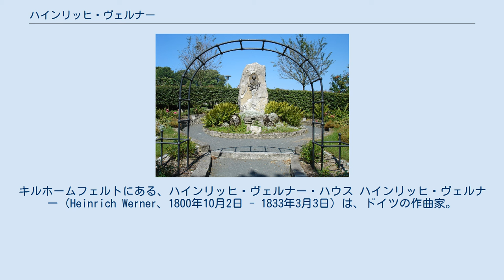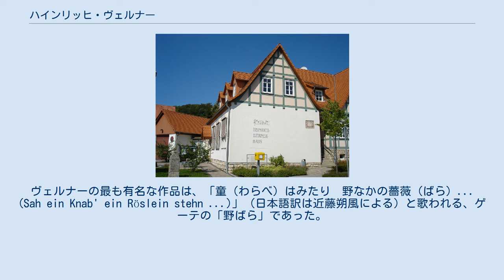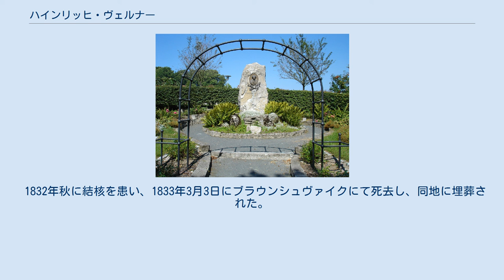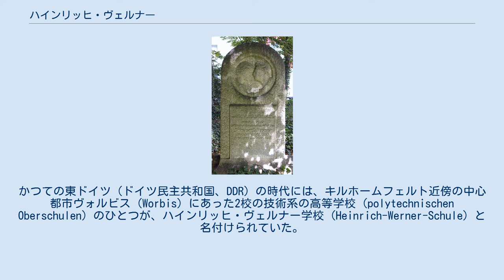ハインリッヒ・ヴェルナー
キルホームフェルトにある、ハインリッヒ・ヴェルナー・ハウス ハインリッヒ・ヴェルナー（Heinrich Werner、1800年10月2日 - 1833年3月3日）は、ドイツの作曲家。
ライネフェルデ＝ヴォルビスに生まれ、ブラウンシュヴァイクに没した。
日本語では、名はハインリヒとも、姓はウェルナーとも表記される。
 ヴェルナーの最も優れた、また、最も広く知られた作品は、ヨハン・ヴォルフガング・フォン・ゲーテの詩「野ばら (Heidenröslein)」に付けた、民謡風の旋律である。
 ブラウンシュヴァイクにあるヴェルナーの墓 ヴェルナーの父は音楽教師で、声楽家でもあったため、一家と音楽との結びつきは特に強く、息子たち3人はいずれも長じて音楽家となった。
ヘインリッヒは15歳まで自宅で音楽を学び、11歳のときには地元の村の教会でオルガンを演奏した。
15歳のとき、サンクト・アンドレアスベルクの少年合唱団の一員となったが、この合唱団には兄フリッツ (Fritz) と弟ヴィルヘルム (Wilhelm) も加わっていた。
やがて、兄がブラウンシュヴァイクで音楽教師になると、ハインリッヒはギムナジウムを退学して、兄の許へ赴き、音楽の指導を受けるようになった。
 1821年、ヴェルナーはエアフルトに学び、1822年には教師資格を得た。
同年末にはブラウンシュヴァイクへ戻り、ハーゲンマルクト歌劇場の合唱指導者となり、音楽教師としても働くようになった。
 ハインリッヒ・ヴェルナーは、84曲の作品を作曲したが、その大部分は歌曲（リート）であった。
ヴェルナーの最も有名な作品は、「童（わらべ）はみたり　野なかの薔薇（ばら）... (Sah ein Knab' ein Röslein stehn ...)」（日本語訳は近藤朔風による）と歌われる、ゲーテの「野ばら」であった。
 1829年1月20日、この曲は、ヴェルナーが指揮者を務めていたブラウンシュヴァイク合唱団のコンサートで初演された。
ヴェルナーが作曲したこの作品は、たちまち人気が出て、今日でも歌われることが多い百曲ほどの民謡（フォルクスリート）のひとつとなった。
 1830年、ヴェルナーは、ホルツミンデン、ハノーファー、そして故郷への旅に赴き、1831年にはベルリンへ、さらに1832年には故郷への最後の旅路についた。
 1832年秋に結核を患い、1833年3月3日にブラウンシュヴァイクにて死去し、同地に埋葬された。
32歳没。
 キルホームフェルトにある、ハインリッヒ・ヴェルナー記念石碑 ヴェルナーの故郷であったキルホームフェルト (Kirchohmfeld) には、野バラに囲まれた記念の石碑が置かれている。
また、この村の集会場は、ハインリッヒ・ヴェルナー・ハウス (Heinrich-Werner-Haus) と名付けられている。
かつての東ドイツ（ドイツ民主共和国、DDR）の時代には、キルホームフェルト近傍の中心都市ヴォルビス (Worbis) にあった2校の技術系の高等学校 (polytechnischen Oberschulen) のひとつが、ハインリッヒ・ヴェルナー学校 (Heinrich-Werner-Schule) と名付けられていた。